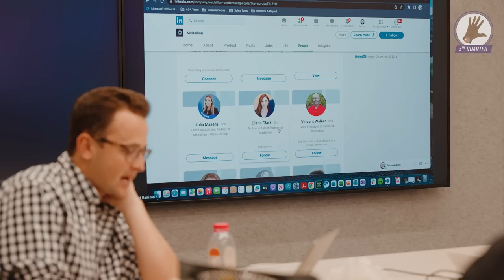We Did 11 Internships In One week || Clemson Football The VLOG (Season 10, Ep.9)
Visit ClemsonTigers.com — the OFFICIAL site for Clemson Athletics with news, information, videos and more for Clemson Football, Basketball, Baseball, Soccer, Golf, Tennis, Track & Field, Volleyball, Rowing, Softball, Lacrosse, and Gymnastics!